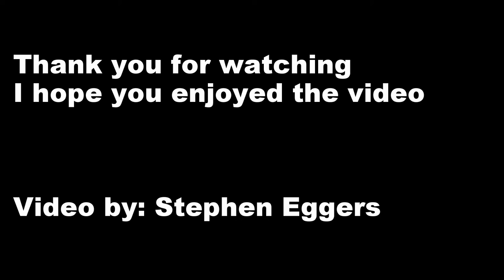Carmel River 3:17:15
Wonderful solo dive at Carmel River State Beach, lots of cool structure and fish.